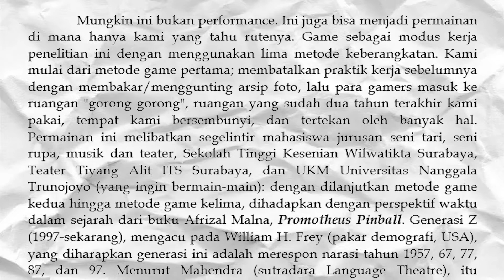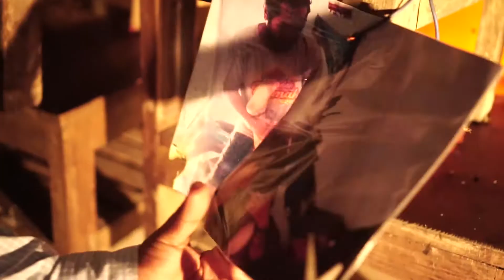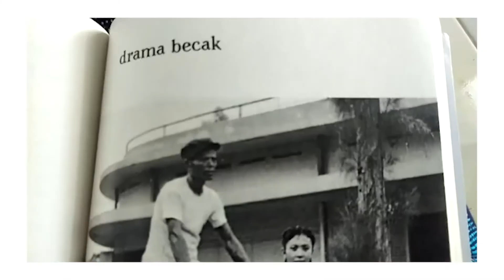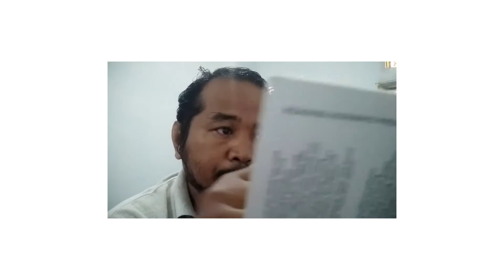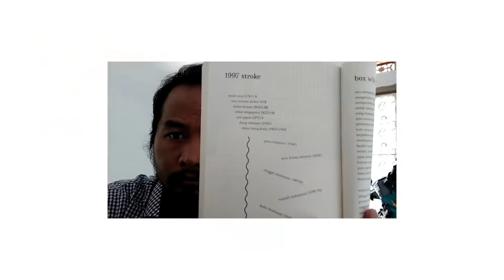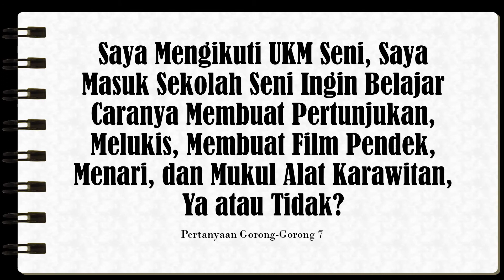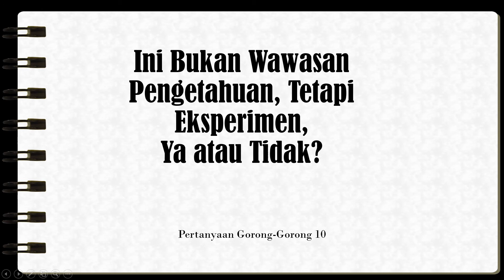Arsitektur tubuh masa depan (lokakarya, promotheus pinball, level 2)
Mungkin ini bukan performance. Ini juga bisa menjadi permainan di mana hanya kami yang tahu rutenya. Game sebagai modus kerja penelitian ini dengan menggunakan lima metode keberangkatan. Kami mulai dari metode game pertama; membatalkan praktik kerja sebelumnya dengan membakar/menggunting arsip foto, lalu para gamers masuk ke ruangan "gorong gorong", ruangan yang sudah dua tahun terakhir kami pakai, tempat kami bersembunyi, dan tertekan oleh banyak hal. Permainan ini melibatkan segelintir mahasiswa jurusan seni tari, seni rupa, musik dan teater, Sekolah Tinggi Kesenian Wilwatikta Surabaya, Teater Tiyang Alit ITS Surabaya, dan UKM Universitas Nanggala Trunojoyo (yang ingin bermain-main): dengan dilanjutkan metode game kedua hingga metode game kelima, dihadapkan dengan perspektif waktu dalam sejarah dari buku Afrizal Malna, Promotheus Pinball. Generasi Z (1997-sekarang), mengacu pada William H. Frey (pakar demografi, USA), yang diharapkan generasi ini adalah merespon narasi tahun 1957, 67, 77, 87, dan 97. Menurut Mahendra (sutradara Language Theatre), itu dilemparkan, tidak hanya sangat jauh dari narasi. Kemudian dihadapkan lagi dengan narasi yang lebih dekat seperti narasi 1981, 91, 2001, 11, 21: perang Suriah, gerhana 81-91, Pentagon dan WTC, tragedi Sampit dan Omicron, dan lain-lain. Kebingungan, kesalahpahaman, ketidaktahuan, dan anggapan ketidakjelasan, serta kedunguan dari kami sendiri yang “bermain-main” jelas muncul. Dan game ini tidak mau dibebani dengan pencapaian: mungkin kalau kami sebut sebagai gangguan dalam 30 menit, mungkin lebih kacau dari game sebelumnya! Tanpa mereka menyadari, ada lima metode latihan yang mungkin bisa digunakan, dalam praktik selanjutnya dengan performer yang sudah dipersiapkan. Bukan Anda semua! Apalagi Anda yang siluman, yang tidak mau tahu, yang tidak peduli, yang tidak mau mengerti hari esok, yang tidak mau tengok ke belakang, yang tidak mau tahu apa judulnya, yang tidak mau tahu apa yang ingin dilakukannya, dan seketika mengklaim bahwa ini “tidak jelas”, apakah hari ini kami sedang dikonstruksi oleh ketidakjelasan di antara data, seni, imajinasi, dan wawasan, serta pengalaman?

Maybe it's not performance. It can also be a game where only we know the route. Game as the working mode of this research uses five departure methods. We start from the first game method; canceled previous work practices by burning/cutting photo archives, then the gamers went into the sewer room, the room we had used for the last two years, where we were hiding, and were depressed by many things. This game involved a handful of students majoring in dance, fine arts, music and theater, the Wilwatikta School of Fine Arts Surabaya, Tiyang Alit Theater ITS Surabaya, and UKM Nanggala Trunojoyo University (who wanted to play around): with the second game method followed by the game method fifth, faced with the perspective of time in history from Afrizal Malna's book, Prometheus Pinball. Generation Z (1997-present), referring to William H. Frey (demography expert, USA), what this generation expects is to respond to the narratives of 1957, 67, 77, 87, and 97. According to Mahendra (Director of Theater Language), it is cast , not only very far from the narrative. Then we are confronted again with closer narratives such as those of 1981, 91, 2001, 11, 21: the Syrian war, the 81-91 eclipse, the Pentagon and the WTC, the tragedy of Sampit and Omicron, and others. Perceived confusion, misunderstanding, ignorance, and ambiguity, as well as the stupidity of our own “play” clearly emerge. And this game doesn't want to be burdened with achievements: maybe if we called it a 30-minute interlude, it might be even more chaotic than the previous game! Without them realizing it, there are five training methods that might be used, in the next practice with the performers who have been prepared. Not all of you! Especially those of you who are stealthy, who don't want to know, who don't care, who don't want to understand tomorrow, who don't want to look back, who don't want to know what it's called. , who don't want to know what they want to do, and immediately claim that this is "unclear", are we today being constructed by the ambiguity between data, art, imagination, and insight, and experience?